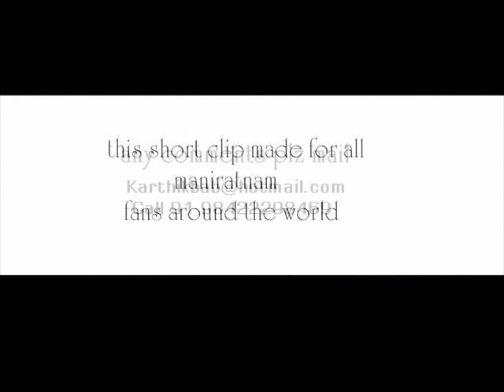Mani ratnam - Director,Short clip Made By dj karthikbab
Mani ratnam The legend, film maker and director in india.. Best and the best all time favorite Director... This short clip made for all Mani ratnam Fans... any comments mail me